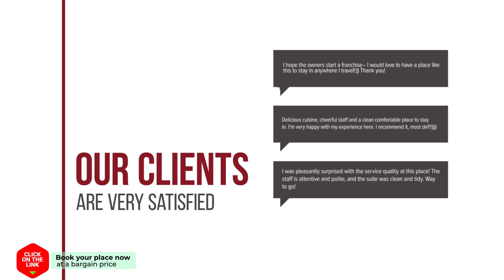3 Bedroom Senorio de Aloha Marbella hotel review | Hotels in Marbella | Spain Hotels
3 Bedroom Senorio de Aloha Marbella hotel review | Hotels in Marbella | Spain Hotels.

3 Bedroom Senorio de Aloha Marbella hotel video review. Hotels in Marbella, european 3 stars hotels.